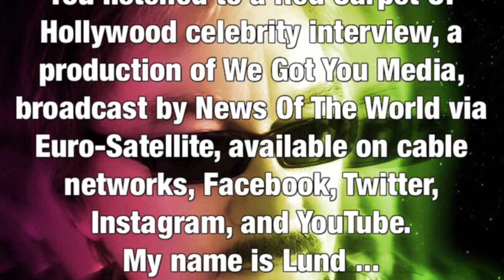Scott Lund interviews actor Ryan Carnes for We Got You Media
Scott Lund interviews actor Ryan Carnes, leading man in a hilarious Mexican-American crossover romantic comedy that has broken box office records. Ryan’s fascinating background is discussed in this international broadcast for We Got You Media, including his actual transition from a pig farmer in Illinois to a pig slave character in the sci-fi series Doctor Who. His first big break landing a role Dr. Lucas Jones on General Hospital, and much more...